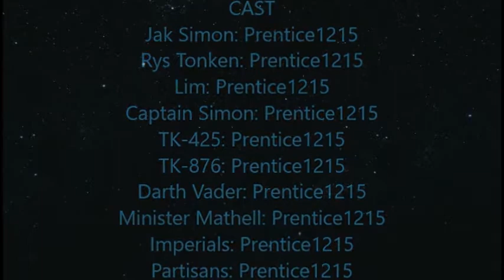LEGO Star Wars: Troopers- "Home: Part 3"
The Partisans try to get their stolen information to Saw Gerrera while Captain Simon and what's left of his squad plan to stop them...